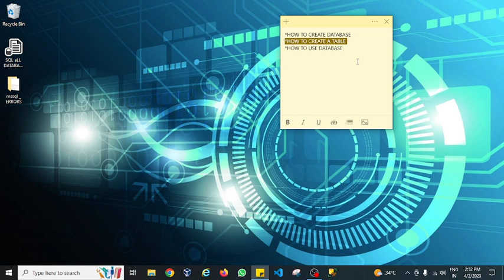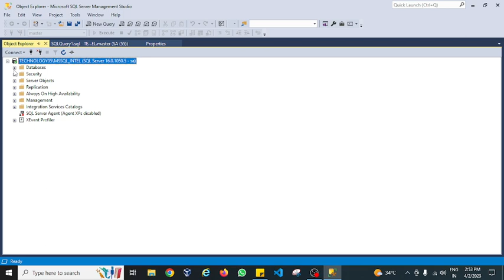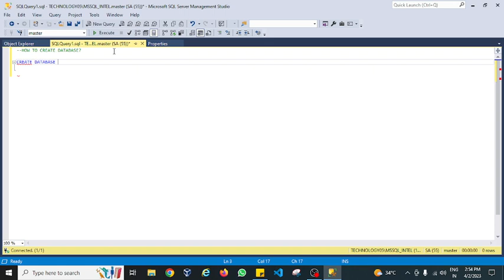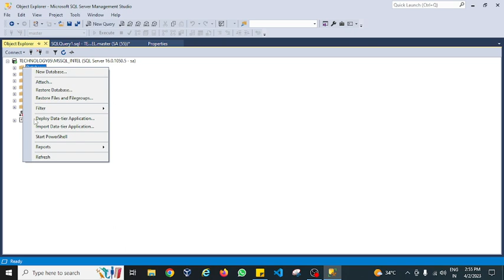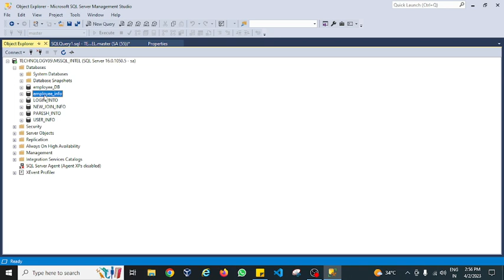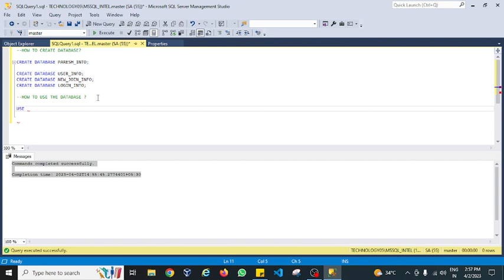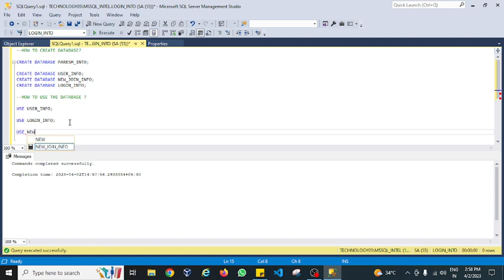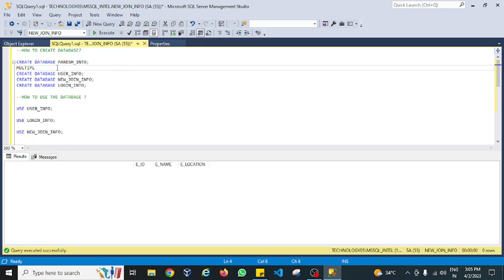LIVE 05: 🙆‍♂️How to Create a New Database and Table in SQL Server Using CUI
Welcome to mr.rout299 family👨‍💻

@This video I have explored briefly about 😊

A database is a structured collection of data that is organized in a way that allows for efficient storage, retrieval, and manipulation of information. In today's digital age, databases are a critical component of many businesses and organizations, enabling them to manage and analyze large amounts of data with ease.

In this YouTube video, I will explore the basics of databases, including the types of databases, how they work, and their importance in various industries. We will also discuss the key components of a database, such as tables, fields, and records, as well as the different types of relationships that can exist between them.

*If you are thinking about how I could get a job in the tech domain, As beggniners which domain is best for you. Please text me. I will explain everything to you in detail. It will help you a lot. definitely you will become a Zero to Hero. 👨‍💻👩‍💻